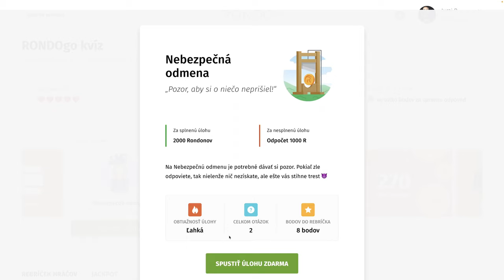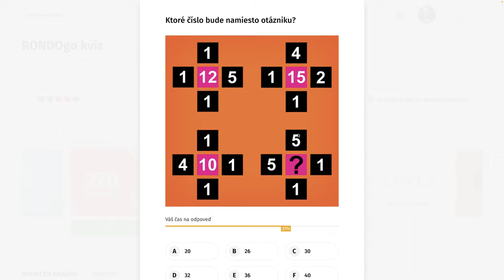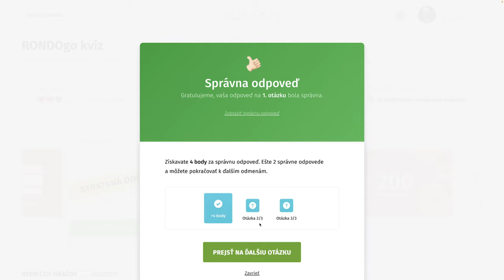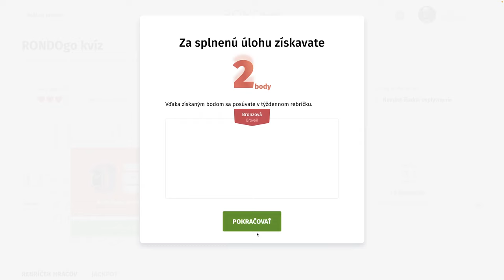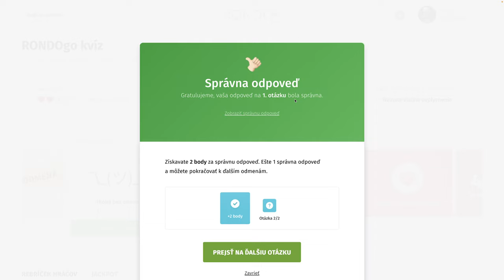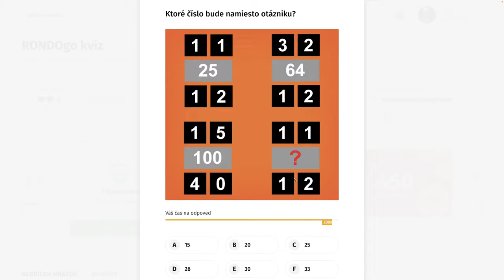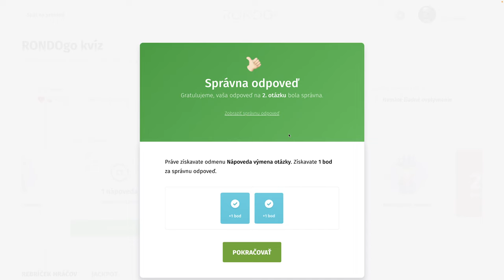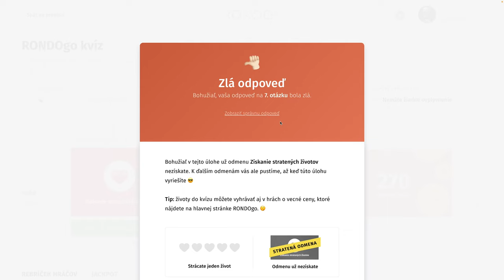RondoGO kvíz - XCVIII